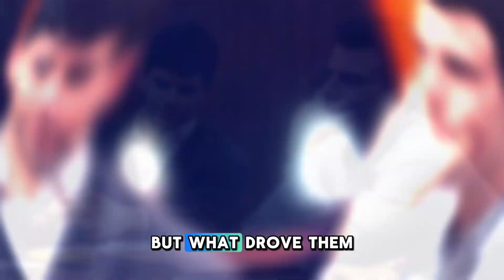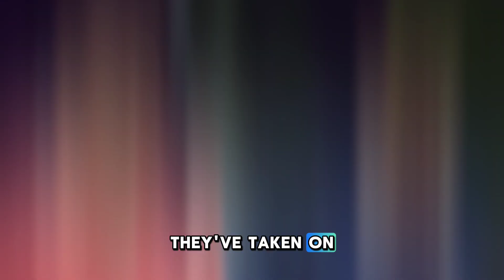The SHOCKING Truth Behind Netflix's Monsters Cast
We decided to make a deep dive into one of the most notorious murder cases in history, we explore the chilling story of the Menendez Brothers. Known for their shocking crime investigation that gripped the nation, the Menendez Brothers have become synonymous with true crime stories. This video uncovers the fate of the Netflix monsters cast and delves into the complex family dynamics and motivations that led to the infamous events. Join us as we unravel the layers of this harrowing tale, examining the impact of the crime and its portrayal in popular media. Whether you're a true crime aficionado or just curious about this haunting case, this video is sure to intrigue and inform. Tune in to discover the lasting legacy of the Menendez Brothers and the true crime phenomenon that continues to fascinate viewers worldwide!